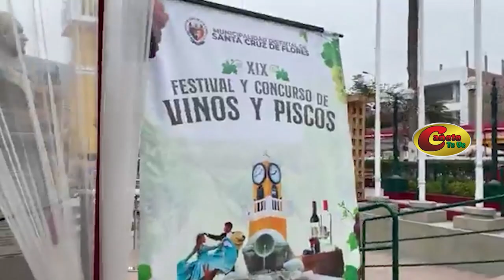INCIO DEL 2do DÍA del XIX CONCURSO DE VINOS Y PISCO EN EL DISTRITO DE SANTA CRUZ DE FLORES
Cañete Tv